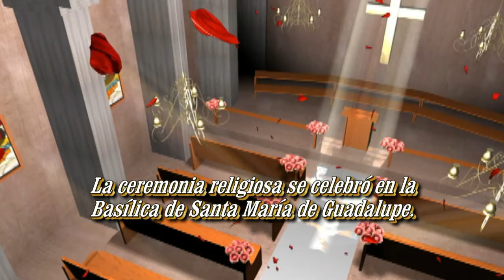Recorrido por el Paseo de la Reforma XV años de Iveth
El recorrido se realizó sobre el paseo de la Reforma para terminar el la Basílica de Guadalupe donde se realizó la ceremonia religiosa, el video esta en HD